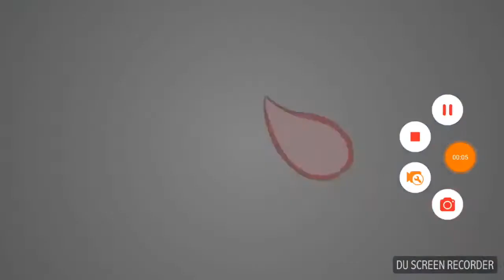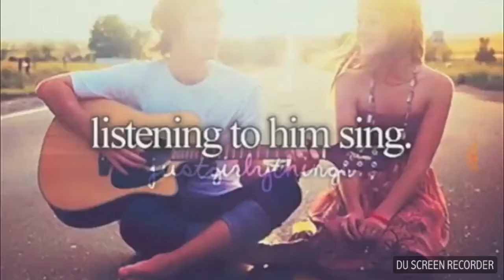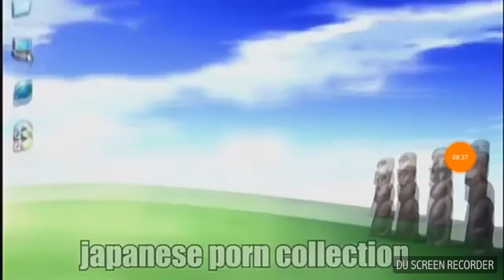ATTACK ON CRACK [BY:OVERDOSE]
Hi guys this a attack on titan funny moments but we call it attack on crack and I didn't make it and overdose made it and